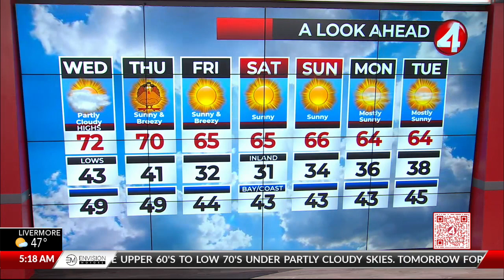November 22, 2023 San Francisco Bay Area weather forecast